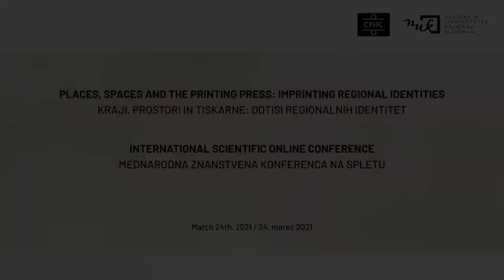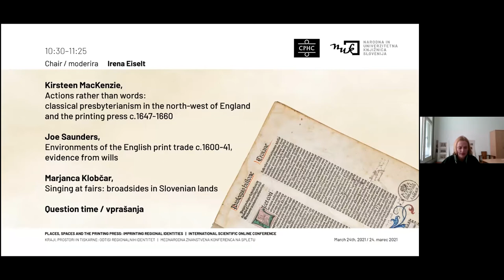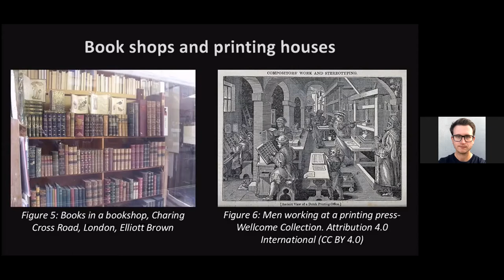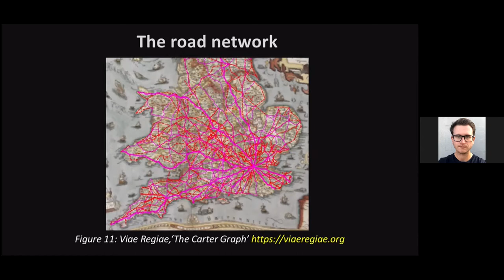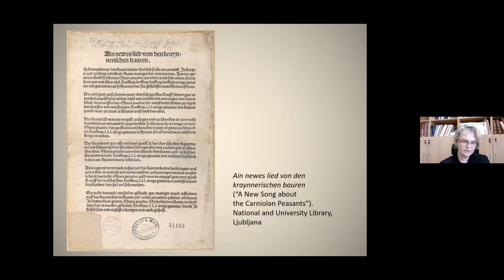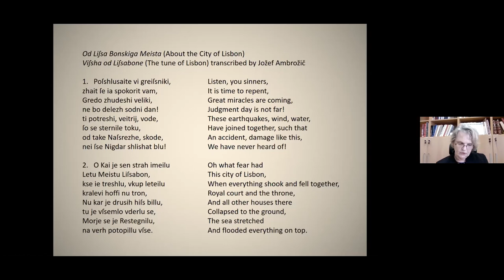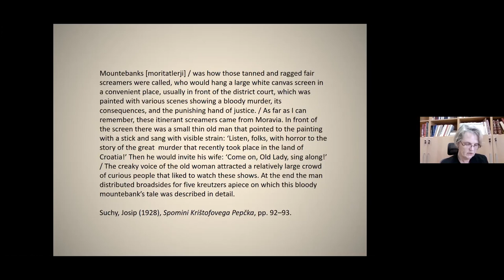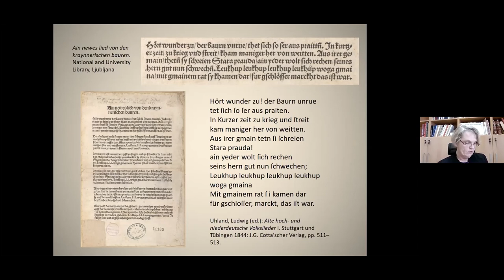International conference Places, spaces and the printing press. Panel 2